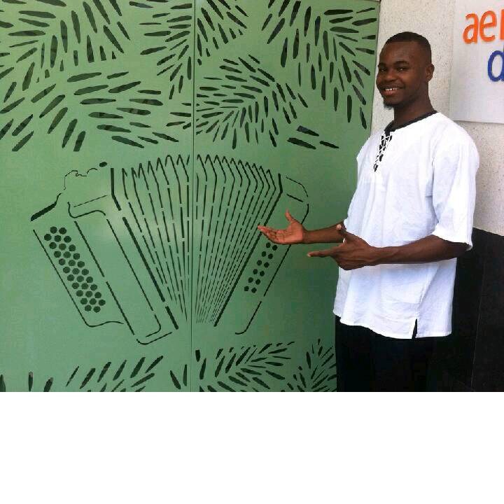AZ- Worthy is the Lamb